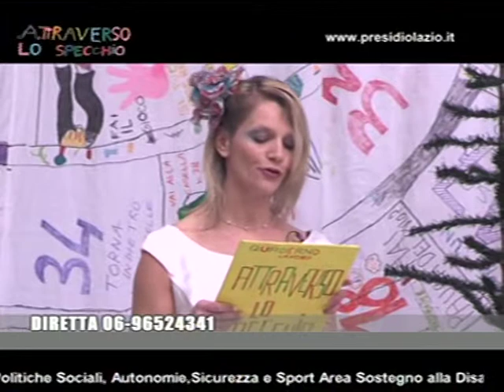Attraverso lo specchio - parte seconda 27 gennaio 2015 - trasmissione televisiva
ATTRAVERSO LO SPECCHIO

Speciale PRESIDIO LAZIO
a cura del "Presidio Lazio - Centro Servizi per l'autonomia e le diverse abilità"
promosso da Co.In. Cooperative Integrate Onlus
finanziato dalla Regione Lazio - Assessorato Politiche Sociali

in collaborazione con:
Associazione Co.In. Cooperative Integrate Onlus
Cooperativa Sociale Integrata TANDEM
Cooperativa Sociale Integrata PIN.GO
Cooperativa Sociale Integrata CAPODARCO

seconda puntata nuova serie (31^ puntata dell'intero ciclo)

in replica
dalle ore 20.30 alle ore 22.00 su Linea Italia (canale 129 e 140 digitale terrestre nazionale)

PARTE SECONDA
- Video-intervista a Rita Visini, Assessore alle Politiche Sociali della Regione Lazio, "La Regione Lazio e l'Impresa Sociale"

- il Prof. Romano Mosconi illustra la legislazione italiana sull'impresa sociale e sulla cooperazione sociale, sottolineando i risparmi dello Stato sulla spesa per i servizi grazie al contributo delle imprese sociali

Ospiti in studio:
-  Luigi Amadio, Direttore Generale
Fondazione S. Lucia

- Maestro Shi Yan Hui
monaco Shaolin di Trentaquattresima generazione
unico rappresentante ufficiale del Tempio Shaolin in Italia

- Romano Mosconi, Professore e Cultore Economia Sociale

- Larzia Lo Guzzo, Presidio del Lazio

In collegamento telefonico:
- Claudio Arrigoni, giornalista Corriere della Sera/Gazzetta dello Sport, curatore Blog e Blog

In collegamento via skype dalla Bielorussia: i giovani del progetto "Pinocchio - Casa delle Arti e Mestieri con disabilità psichica" dell'Associazione Volontari "Il Cavallo Bianco"

Conducono in studio: Giovanni Sansone - Mascia Kachan - Sebastiano Alfei - Polina Gracheva

con la collaborazione di:
- Donatella Venia - Mariangela Forcina - Olga Tsikhamirava - Anja Svistunova - Sergei Maksimau - Ivan e Misha Krasnik

Evento unico ed irripetibile quello che viene proposto ogni settimana dal 20 Gennaio 2015 dalla Cooperativa Sociale Integrata "Matrioska", un gruppo già noto per le sue sperimentazioni teatrali e cinematografiche, in cui l'occhio "diverso" di giovani bielorussi con esperienze di orfanotrofi, manicomi e strada si miscela con il divertimento dell'integrazione sociale, culturale e lavorativo, in reciprocità con italiani - giovani e meno giovani, con e senza disabilità.
Rubriche più o meno fisse su poesia, pittura, nonviolenza e servizio civile, impresa sociale e cinema - Campagne contro l'elettrochoc, progetti di cooperazione decentrata all'estero, proposte di nuove politiche sociali e riflessioni filosofico-religiose sul senso della vita. e tanto altro ancora. si mescoleranno ogni settimana in una Festa di musica e comicità, in cui la partecipazione e la con-divisione nella reciprocità vuole
diventare il presupposto per una ipotesi di ri-fondazione di una nuova Comunità aperta e solidale.

Dopo il teatro, il cinema, il video digitale e internet. ora il viaggio onirico e surreale della Cooperativa "Matrioska" arriva in televisione. una televisione rigorosamente in diretta, senza rete di protezione e aperta veramente a tutti.